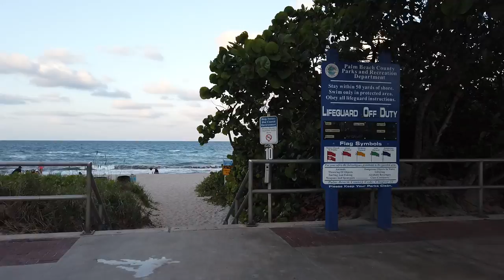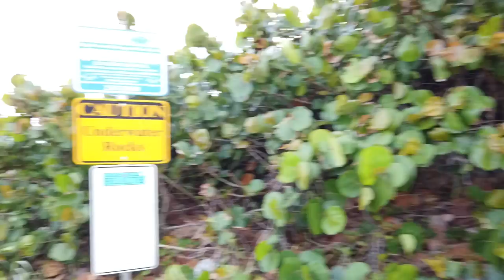Atardecer en la Playa de Lake Worth en el día del Cumpleaños de Leticia.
Guatemala Estilo.
En este video vemos el atardecer en la linda playa de Lake Worth, una cuidad que queda como a 64 millas de nuestra casa en Miami.
Es un atardecer hermoso donde muchas personas se bañan en la playa todavía, paseamos por la orilla de la playa y es el dia del cumpleaños de  Leticia y ella cuenta una historia que le paso con su cartera.
Mira este lindo video.